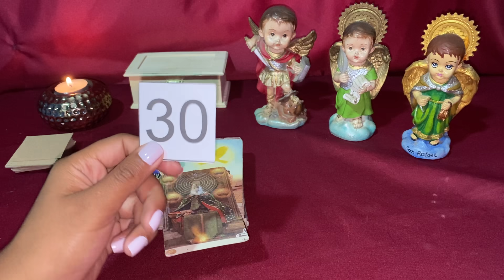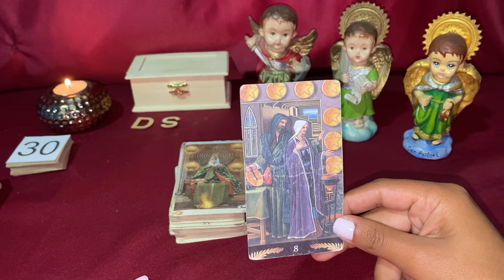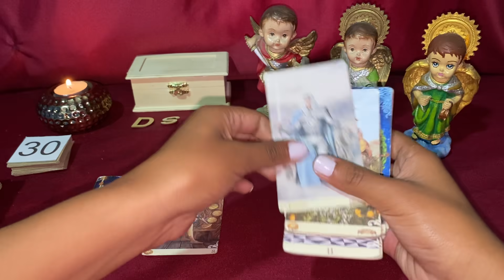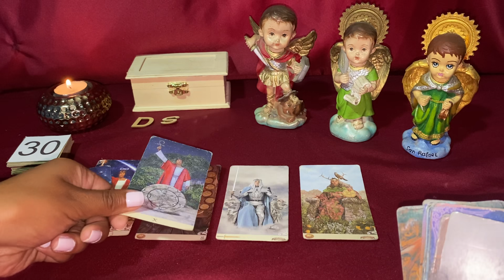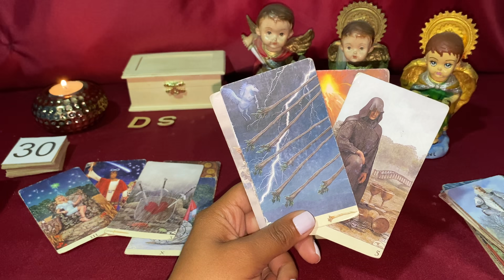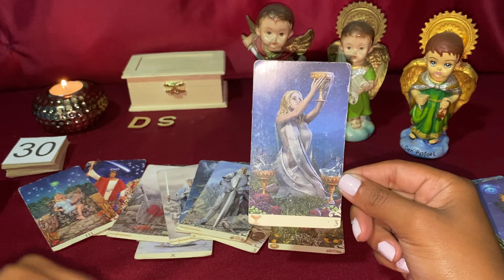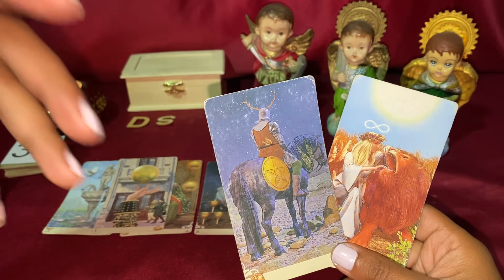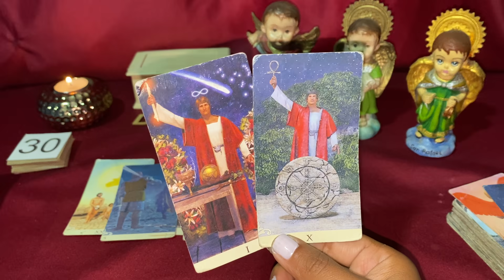LEO ♌️ NO RESISTE MAS Y TE HABLA 🤯🤯🤯 MIENTRAS TANTO CONOCES A OTRA PERSONA TOTALMENTE DIFERENTE